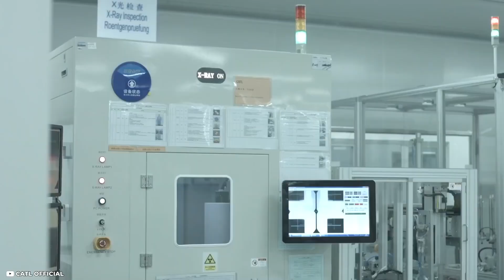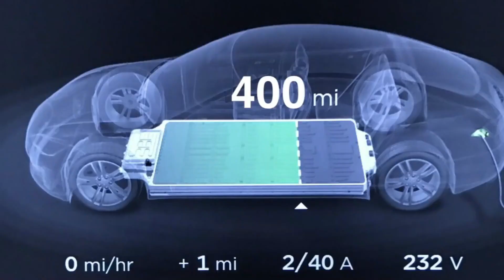Elon Musk Just Announced to Stop Tesla Batteries immediately!!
Elon Musk Just Announced to Stop Tesla Batteries immediately!! Welcome to TechZen!  It seems unlikely that the chief executive of Tesla Inc. (TSLA.O), who has big plans for the firm to mass-produce its own new batteries this year, will be able to meet these ambitious ambitions, according to individuals who have knowledge of the industry and specialists. Even though Musk is known for achieving the impossible, starting with turning the electric vehicle manufacturer into the most valuable auto company in the world, it is likely that the difficulties of launching a new factory and developing a new way of manufacturing batteries will be too much for him to handle. This is because Musk is known for accomplishing the impossible.

A lot is riding on the outcome of this. This week, the prices of elements used to make batteries, such as nickel, reached all-time highs due to supply concerns stemming from the conflict between Russia and Ukraine. In January, Musk predicted that there will be a shortage of battery supplies next year, which implies that the production of batteries internally will be vital to the expansion of the company. Elon Musk is "changing the way that batteries are manufactured," according to Shirley Meng, a professor at the University of Chicago who has worked in the past with Maxwell, a company that specialises in battery technology and was recently acquired by Tesla. Maxwell was one of the companies that Tesla purchased. According to the study, "manufacturing on a large scale and at a rapid pace is an incredibly tough task."